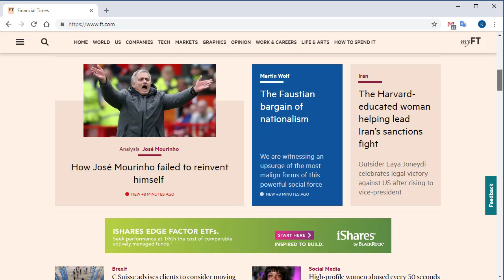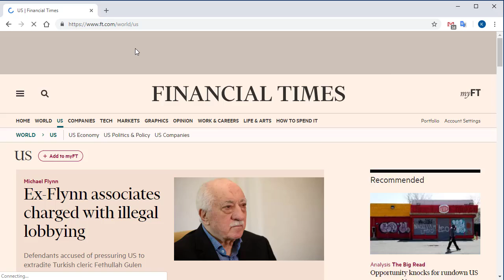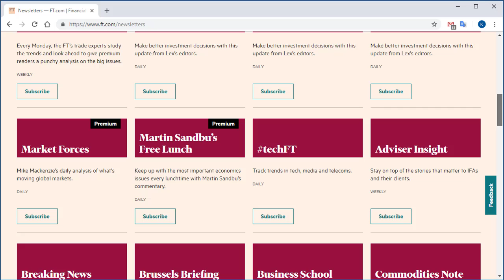How to access Financial Times at the University of Alabama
Students, staff, and faculty at UA have access to premium content from the Financial Times. This quick walkthrough demonstrates how to set up your account at FT.com and access the US and International editions in our subscription.